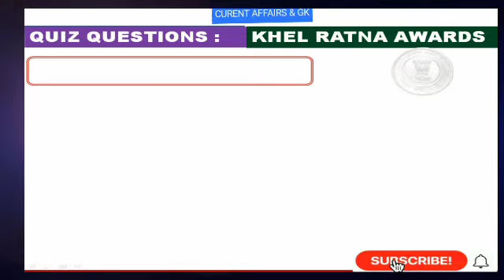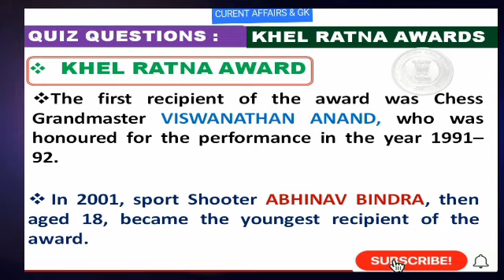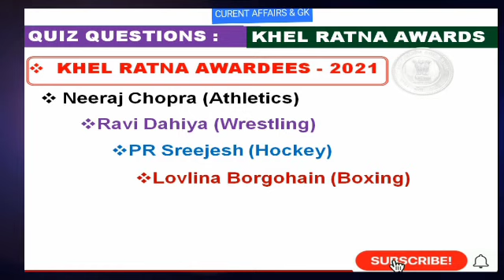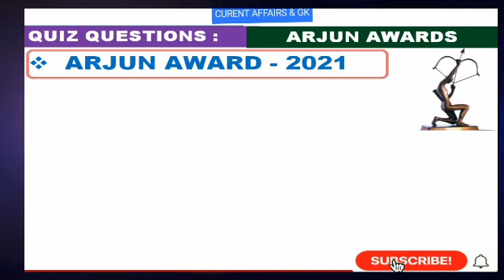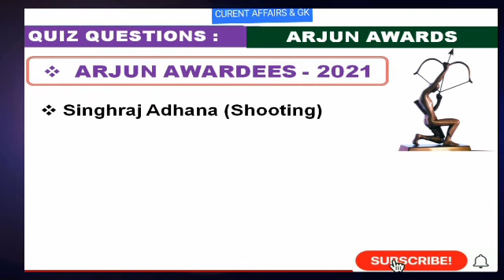Khel Ratna Award 2021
Khel Ratna Award 2021: An unprecedented 11 athletes have been recommended by the national sports awards selection committee for the country’s highest sporting honour.